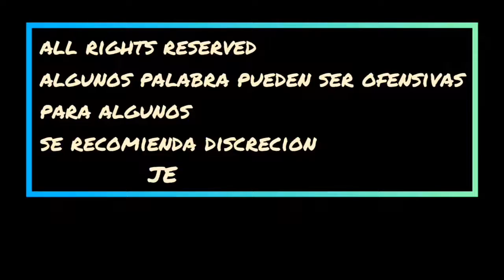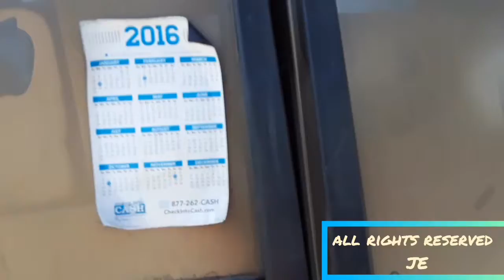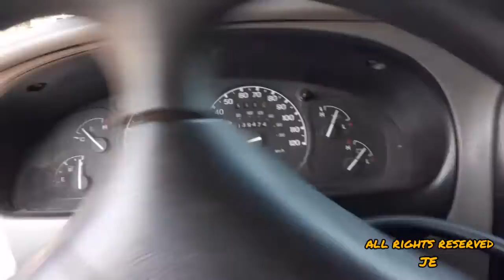Lo que tiran en USA🤔 Barrio Pobre Edition😁😁😁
un monton de cosas gratis dinero super facil😏